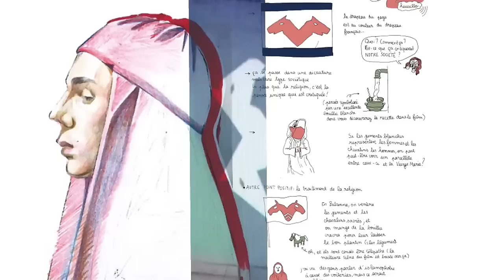紅色波點切爾西？老師整活，氣勢磅礴！這老師挺好，除了不喜歡工作之外！FILLMED菲歐曼